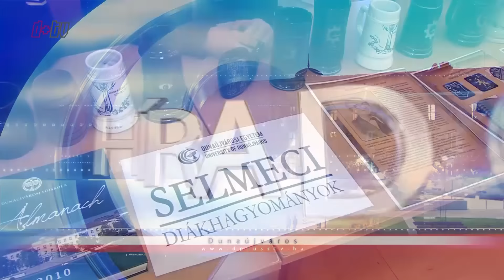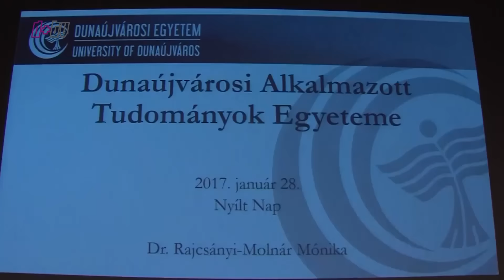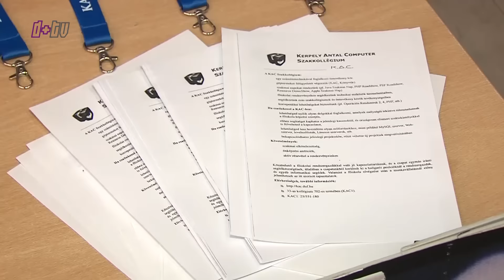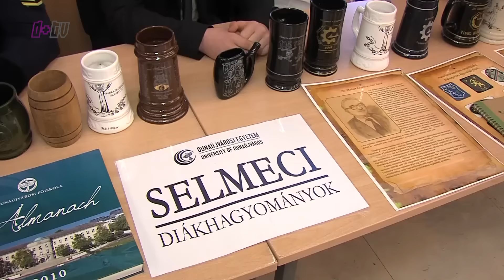2017 01 28 Híradó